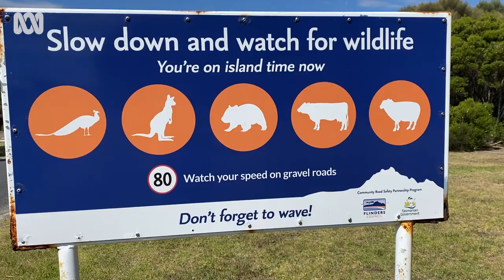Don't forget to wave on Australia's friendliest island | ABC Australia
On Flinders Island, just off the coast of north-east Tasmania in the Bass Strait, there's one golden rule for drivers:

EVERYBODY WAVES TO EACH OTHER.

While waving to other drivers is nothing unusual in regional Australia, on Flinders it's taken much more seriously.

Wether it's a casual lift of a single finger for a passing acquaintance, or a full wave of the hand for a good friend, failure to acknowledge your fellow road users doesn't wash with the locals.

And if you do forget this sacred custom - like many unsuspecting tourists - then be prepared for a special salute from some of the locals.